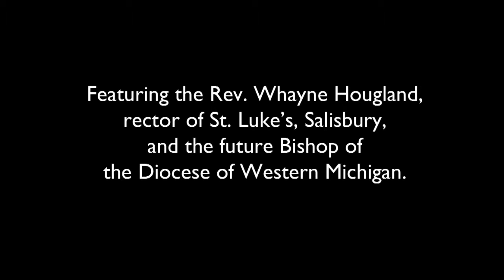A Pop-up Video Interview with the (soon-to-be Rt.) Rev. Whayne Hougland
This week's Please Note video features an interview with the Rev. Whayne Hougland, rector of St. Luke's, Salisbury, and future Bishop of the Diocese of Western Michigan. It's pop-up video style, so you'll learn a lot about Michigan geography, baby bishop school and the future bishop's thoughts on college basketball.